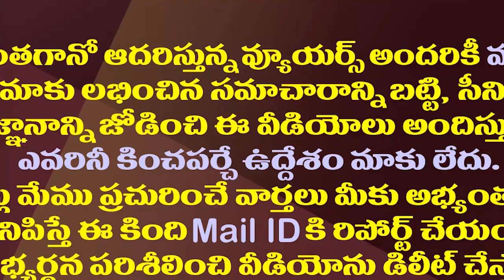ఒక్కరు చనిపోయినా కోటి ఇవ్వాల్సిందే..ఏపీ సర్కారుకు సుప్రీంకోర్టు వార్నింగ్||Supreme court given shock